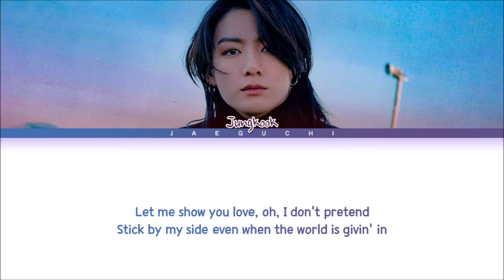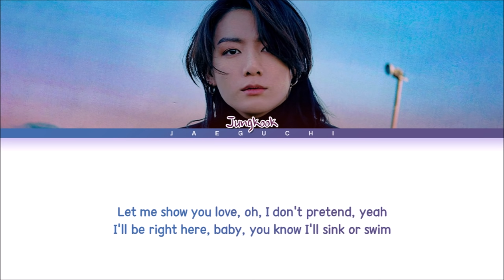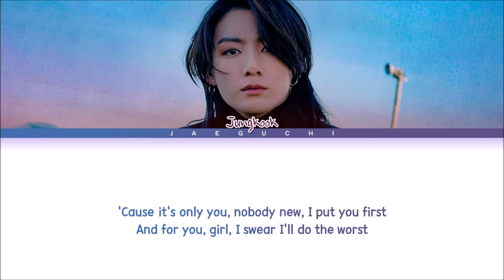BTS Jungkook - At My Worst (Pink Sweat$ Cover) Lyrics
• Song ♫: At My Worst (Pink Sweat$ Cover)
• Album:
• Released: 20.07.17